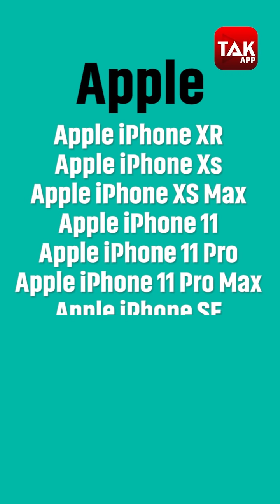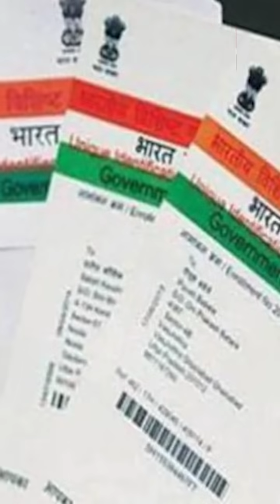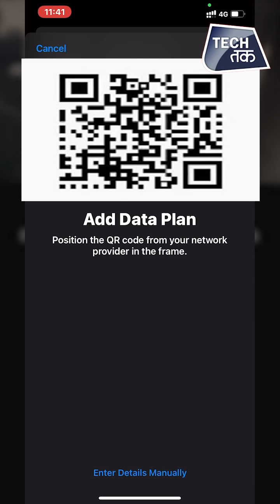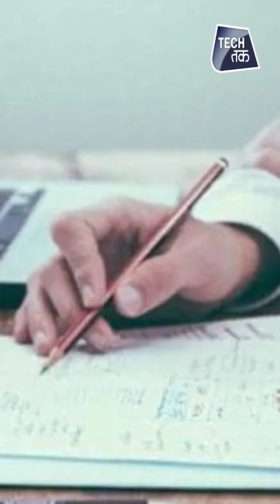How to get & activate an eSIM of Jio, Airtel, or Vi on an iPhone or Android Smartphone?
An eSIM is just similar to the normal SIM but Instead of a physical card, eSIM technology is built right into your phone.

The dual-SIM users should not be worried as the eSIM technology supports multiple accounts and switching between is easy. With an eSIM, your phone has some new settings devoted to your SIM card that allow you to switch between lines and carriers and manage accounts.

iOS allows you to store more than one eSIM on your iPhone. iPhone XS, iPhone XS Max, iPhone XR, and later feature Dual SIM with a nano-SIM and an eSIM. You can store more than one eSIM on your iPhone, but you can use only one at a time. To switch eSIMs, tap Settings, tap either Cellular or Mobile Data and then tap the plan you want to use. Then tap turn on this line.

Apple’s Dual SIM feature has only one physical SIM card slot and another is a programmable eSIM card. After your eSIM connection is activated, your eSIM will be saved to your iPhone. You can then choose to turn off the connection and download another eSIM and activate the connection. Only one eSIM connection can be active at a time.
There are a number of private telecom operators that are providing eSIM services in India including Airtel, Jio & Vi.